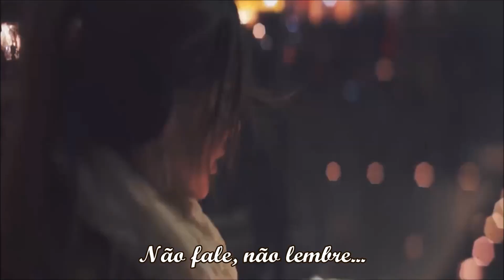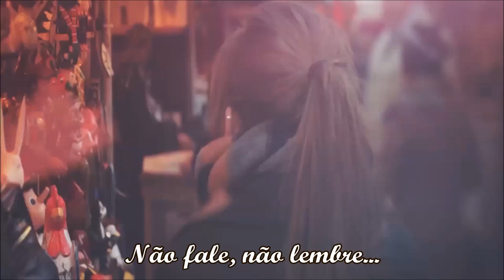Por Causa De Você Nana Caymmi (legendado) HD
"Por Causa de Você" é uma canção de estilo samba-canção lançada em 1957. Como um clássico da música brasileira, foi regravada por diversos artistas ao longo do tempo. Sua letra é de Dolores Duran e a música é de Tom Jobim.
Em março de 1957, quando Tom Jobim ainda não era muito famoso, ele mostrou à Dolores uma melodia que havia feito com Vinícius de Moraes. Dolores ficou encantada e ali mesmo escreveu a letra. Jobim tocou no piano a música e ela cantou seu poema. Sem pensar duas vezes Jobim aceitou a letra.
A princípio, quem iria escrever a letra para a música, seria Vinícius de Moraes. Dolores telefonou para Vinícius, dizendo que a letra já estava pronta, e este reconheceu que a letra escrita por ela era melhor. Dolores e Jobim criaram mais duas canções juntos: "Se é por Falta de Adeus" de 1955 e "Estrada do Sol"  de 1958. Entre as três, a preferida de Jobim era "Por Causa de Você".

Piano e Voz: Tom Jobim (Participação Especial)